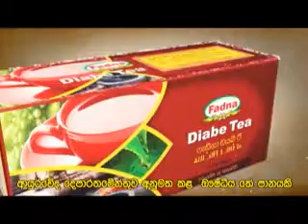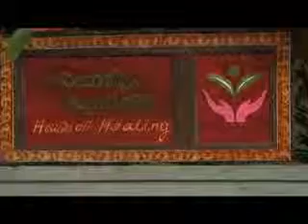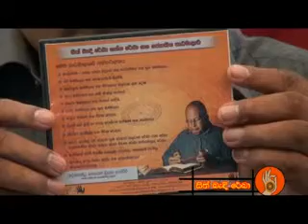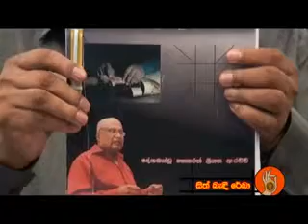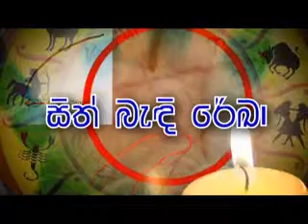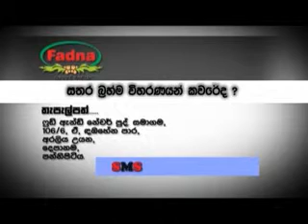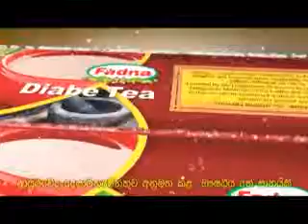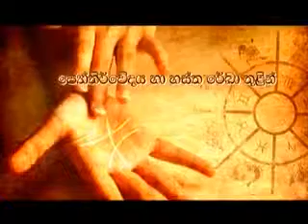sith badhi reka .damsak tv .2015 09 24.